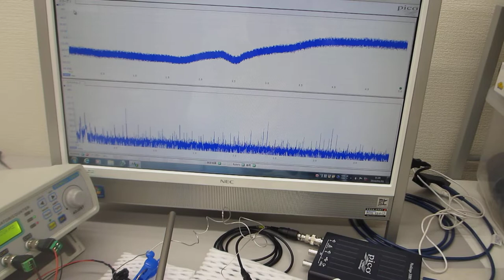超音波プローブの相互作用を利用したメガヘルツの超音波伝搬特性テスト